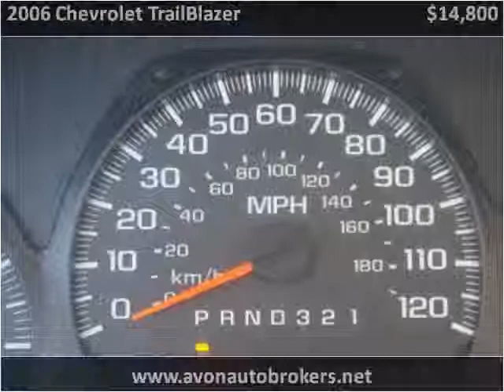2006 Chevrolet TrailBlazer Used Cars Brockton MA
This 2006 Chevrolet TrailBlazer is available from Avon Auto Brokers.